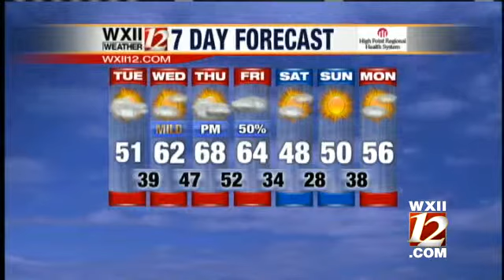Video Cast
Austin Caviness take a look at your Tuesday forecast and the nice temperatures on the way...